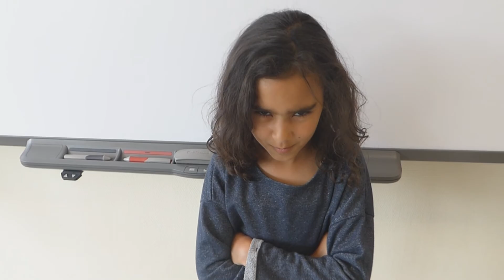3A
Deze versie is zonder muziek. Als het andere filmpje niet werkt, kan je dit proberen.